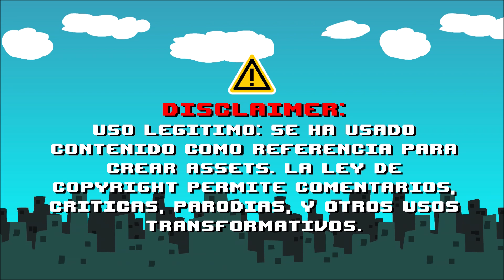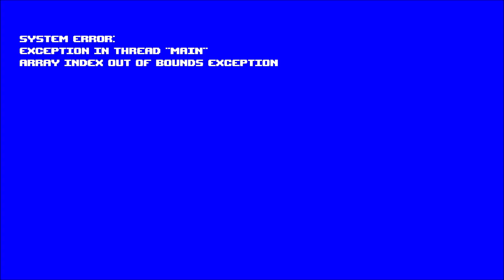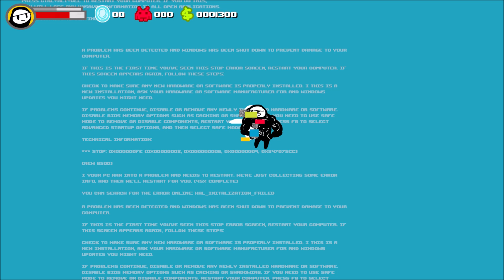PINCHIMONO: El Videojuego (Gameplay)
Esta es una versión DEMO del juego del Pinchimono creado por @MrDonMakila y desarrollado por @Danielixmax, hasta ahora me la pasé bien, es entretenido para pasar el rato, conforme vayan actualizando sacarán mas cosas. Por ahora muy chido el juego NEGAS!

Pinchimono: JUEGUEN MI JUEGO MÁXIMOOOO. MÚSCULOS! AHHHHH